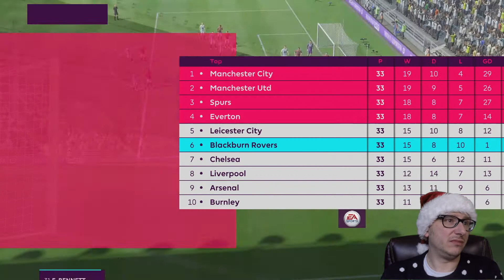FIFA 19 Career Mode - Blackburn Rovers - Episode 78 - Dack to the Premier League